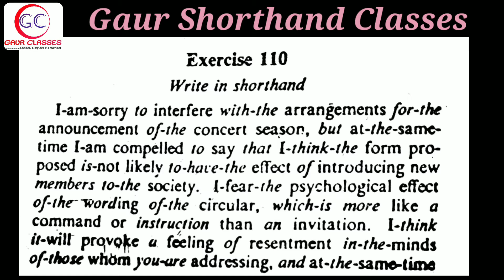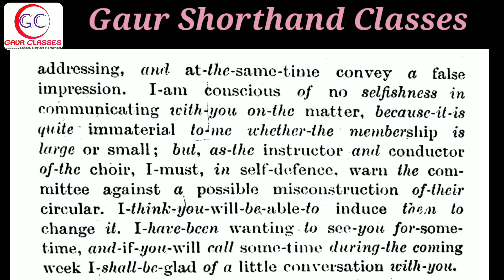Exercise 110 Dictation || Pitman English Shorthand | Gaur Classes | Achal Gaur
‼️ Outlines & Phrases ‼️